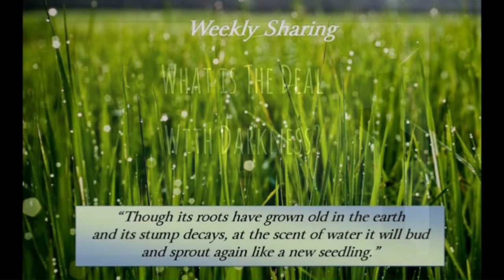What Is The Deal With Darkness Blog #71